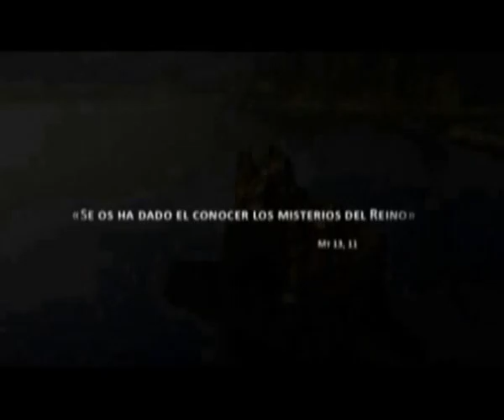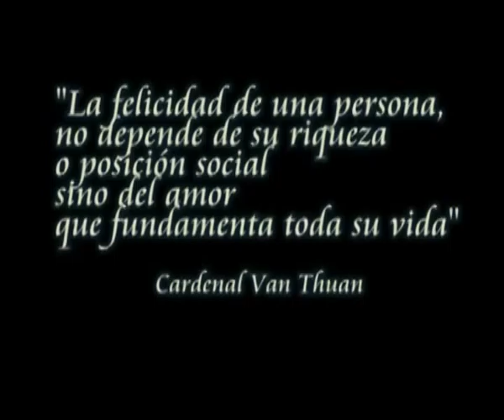ESTA ES NUESTRA FE - HONRA A TU PADRE Y A TU MADRE - 11 06 13